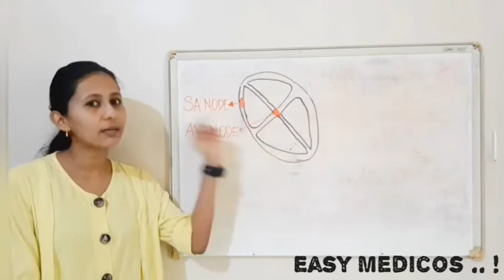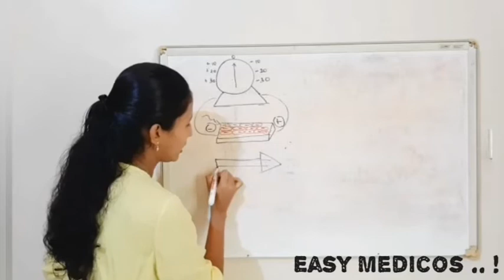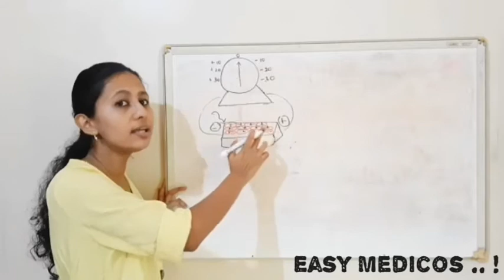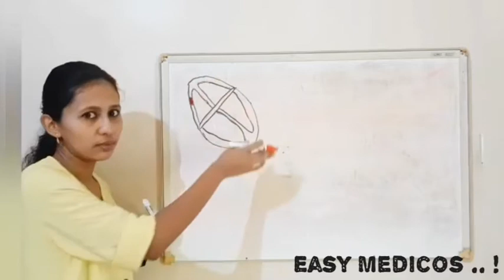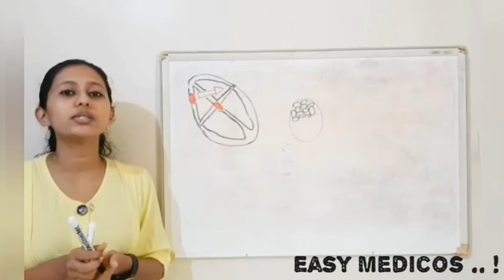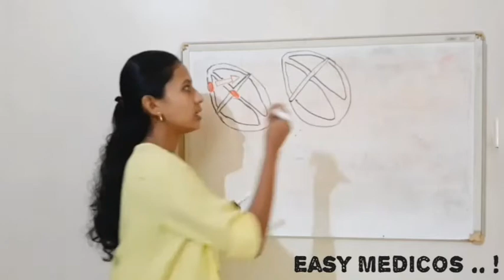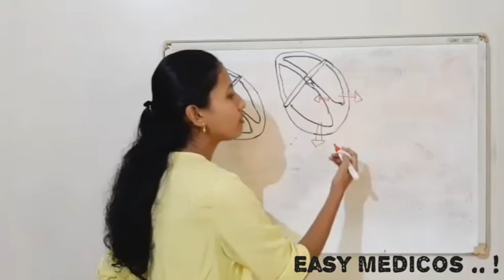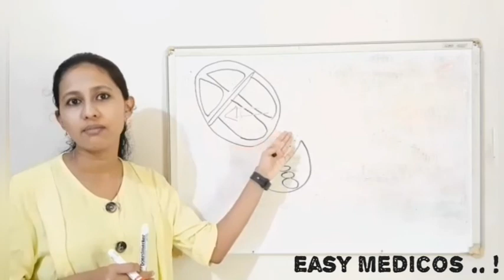Electrical activity of heart | in malayalam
Medicine made easy
With easy medicos

Electrical activity of heart explained in malayalam